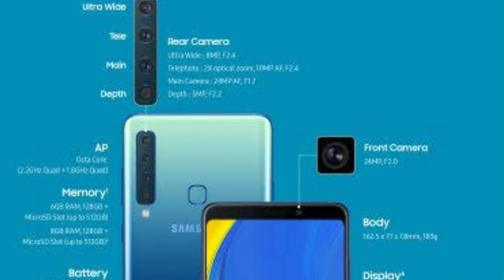Best camera king in midrange Samsung galaxy A9 2018 My honest opinion for Sumsung.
Nemskar dosto main ajj apko batunga galaxy A9 2018 details review and my opinion.
1 . camera ,24mp,10mp,8mp,5mp.
2.baterry 3750 Mah
3.front camera 24 MP with led flash.
4.sdm660.
5.super amoled display.